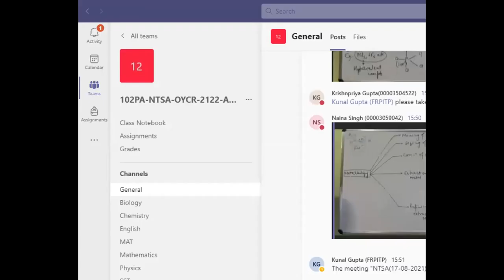XI Redox Rn 3